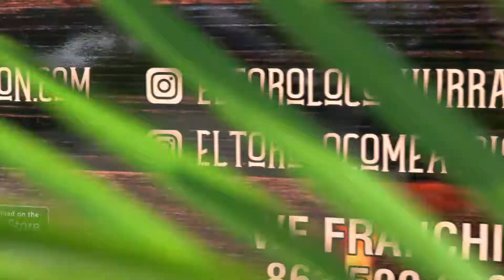Gaby Quintero en uno de nuestros Food Truck El Toro Loco Churrascaria The Best Steakhouse In Miami!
Only the Best American Wagyu Tomahawk A12 By El Toro Loco Churrascaria Now Available Exclusively At The Best Steakhouse In Miami!

Established in 2014, El Toro Loco Churrascaria, a food truck in the greater Miami-Dade Area, quickly became one of the most talked about places in town.

Loved by many food bloggers, famous chefs, sports and musical personalities alike, the buzz-worthy El Toro Loco changed the way people viewed food trucks, and the way they ate their meat! Far from “street food,” (only the best quality Angus and Prime cuts of meat are used) the staff prepares and cooks each of the customers’ selections to perfection in-house.

The highly-experienced Grill Masters use a special Brazilian grill to perfectly sear Picanha, Churrasco, Lamb chops, Lomo and other specialty meats to rare, medium-rare, medium, or even well done temperatures, satisfying each customer’s preference.